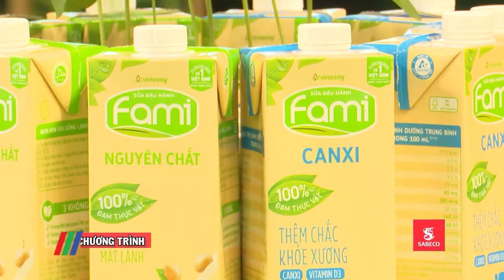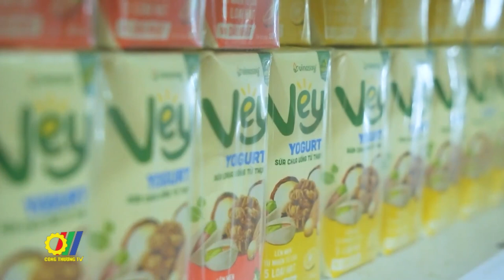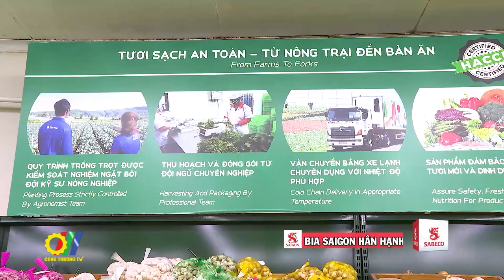“Xanh hóa” sản phẩm, doanh nghiệp dễ dàng vào được kênh phân phối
Với dân số hơn 100 triệu người, thị trường trong nước là khu vực có tiềm năng lớn để đẩy mạnh tiêu thụ hàng hàng hóa. Bên cạnh đó, nhiều doanh nghiệp hiện cũng đang nỗ lực quảng bá hàng hóa Việt ra thế giới thông qua kênh phân phối… Việc này không chỉ giúp nhà sản xuất có thêm lợi nhuận mà còn giúp xây dựng hình ảnh thương hiệu ở thị trường trong và ngoài nước…